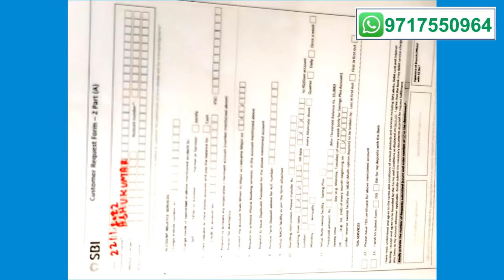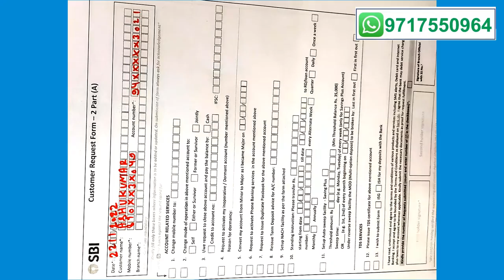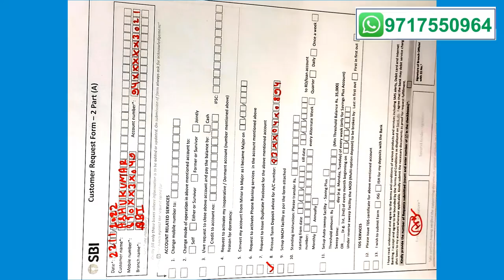Application for Duplicate Fixed Deposit Receipt in State Bank of India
नमस्कार दोस्तों अगर आपकी फिक्स डिपॉजिट की रसीद गुम गयो और इसको आप दोबारा बनवाना चाहते हो डुप्लीकेट रसीद तो ये वीडियो देखें और एप्लिकेशन फॉर्म भरके आप अपनी दूसरी डुप्लीकेट डायरी बना सकते थैंक यू गाइस